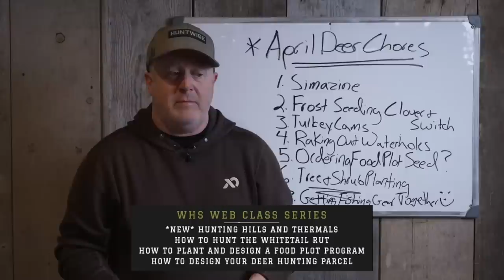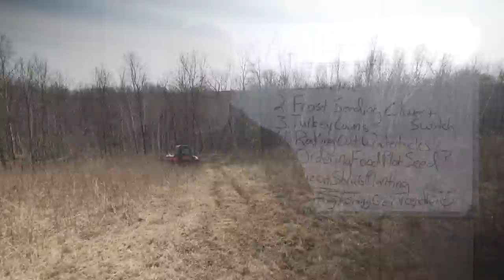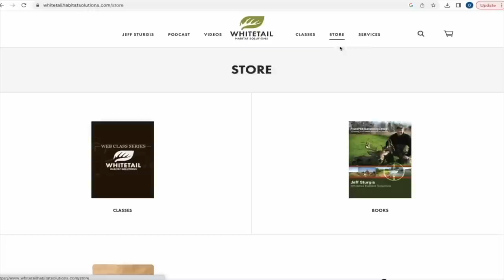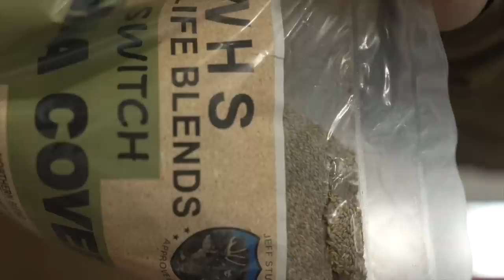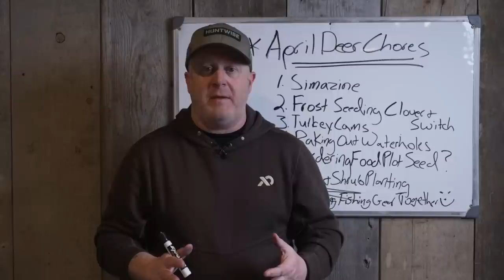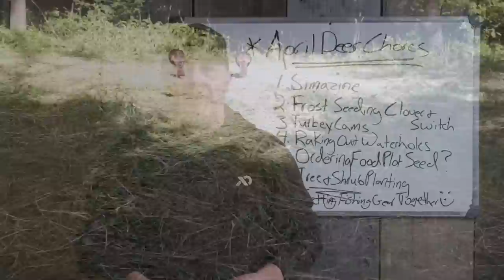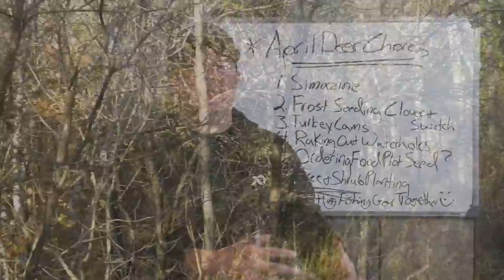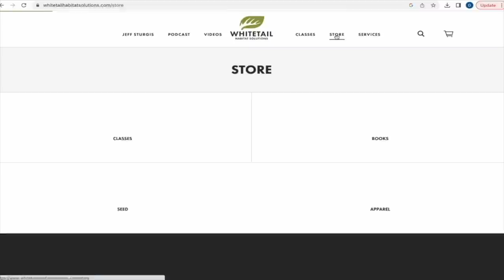April Deer Hunting Chores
It is time to get a LOT done when it comes to the deer chores that you should be completing in April. Food plots, switchgrass and planting trees have to be worked in by the end of April! So many April deer chores to be done but so little time...